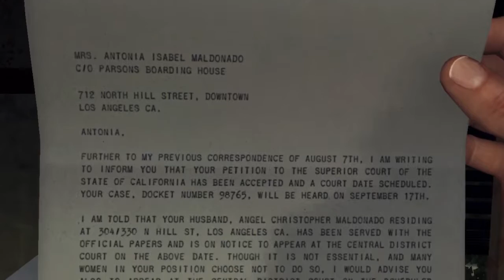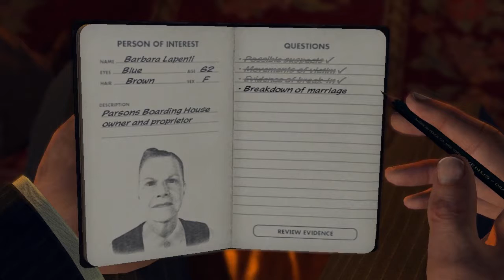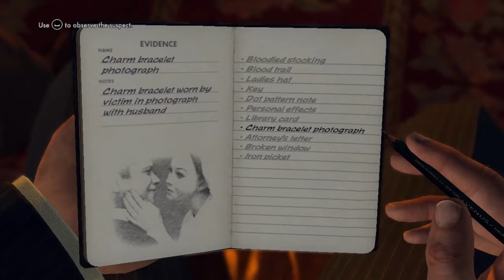Lets Play L.A NOIRE! - Part 20 - Donnelly AKA BD!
OVER THE MOON BOY! BEST of coming out after 22nd Episode!

Outro featuring part of JANX RAVE GALAXY's collab track 'Halfpipe Gigashark', originally released on 'Chiptunes = WIN: Volume 4':